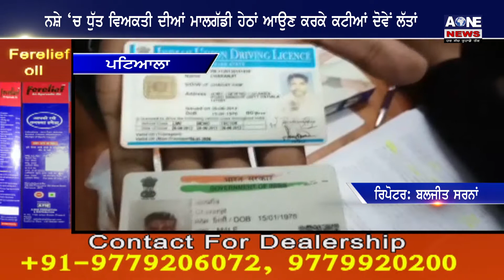Aone Punjabi News | ਨਸ਼ੇ ‘ਚ ਧੁੱਤ ਵਿਅਕਤੀ ਦੀਆਂ ਮਾਲਗੱਡੀ ਹੇਠਾਂ ਆਉਣ ਕਰਕੇ ਕਟੀਆਂ ਦੋਵੇਂ ਲੱਤਾਂ Patiala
Aone Punjabi News | ਨਸ਼ੇ ‘ਚ ਧੁੱਤ ਵਿਅਕਤੀ ਦੀਆਂ ਮਾਲਗੱਡੀ ਹੇਠਾਂ ਆਉਣ ਕਰਕੇ ਕਟੀਆਂ ਦੋਵੇਂ ਲੱਤਾਂ

Download

channel

What'saap no.94784-84087

Download

channel